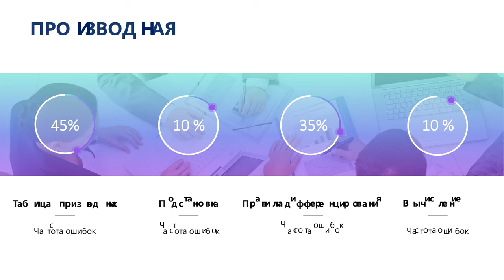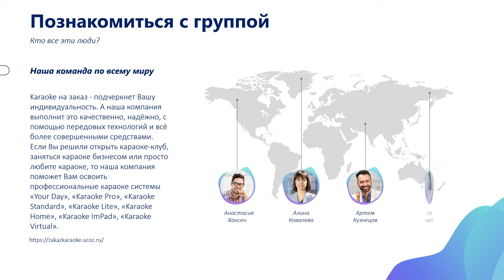Нахождение производной функции #32